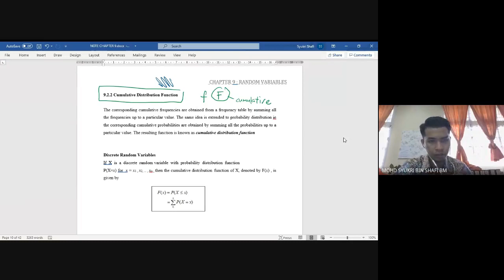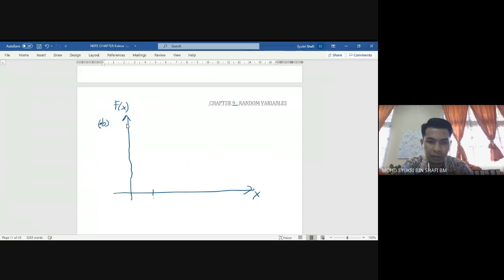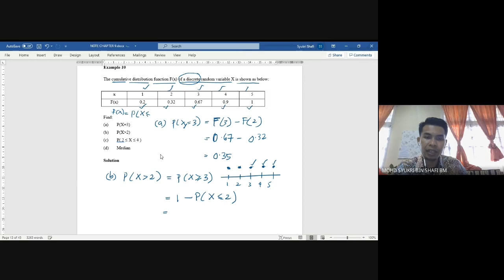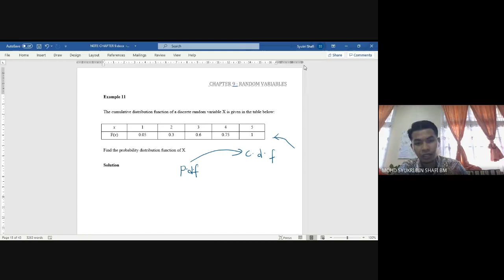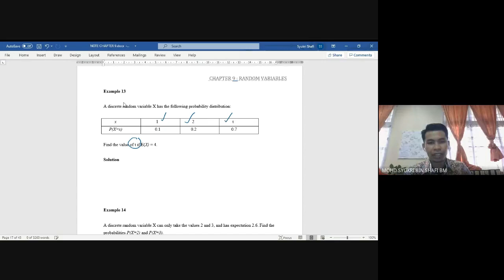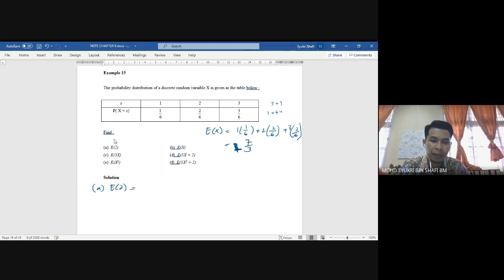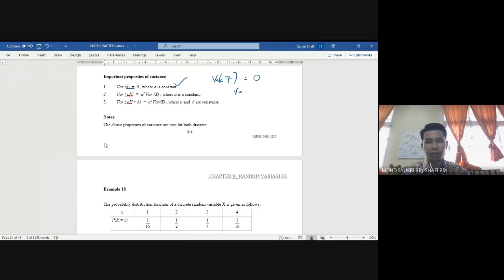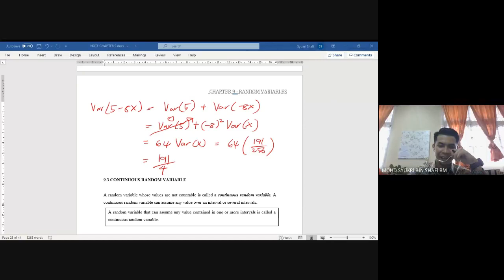CHAPTER 9_RANDOM VARIABLE_DISCRETE RANDOM VARIABLE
CHAPTER 9 : RANDOM VARIABLE

SUBTOPIC
DISCRETE RANDOM VARIABLE

QSO25 : MATRIKULASI KPM